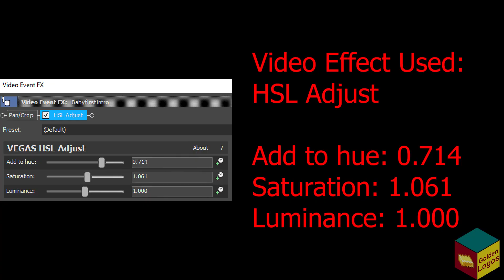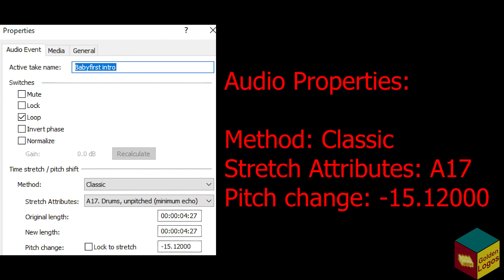Baby first Intro Effects l Derby Citrondada 2006 Effects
Not Helium
Harsh Chord
Pulse Chord
RobotSaw Chord
CrystalPower
FlangedSawHighPitchChord
ZoopalsChorded
G-Major Now
RainbowChorded
Carrier Chorded
RubyChorded
JamChorded
Power Chorded

Timeline:
00:00 - Intro
00:05 - List of Effects Used
00:08 - Normal
1:12 - FAST!
1:50 - REVERSE
2:55 - How To Make Not Helium
3:21 - How To Make Harsh Chord
3:52 - How To Make Pulse Chord
4:14 - Commentary